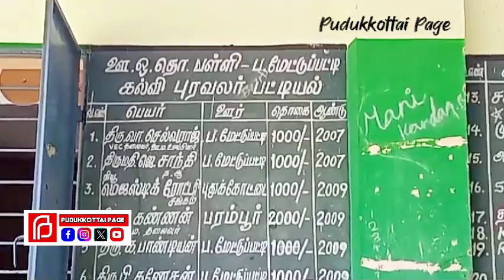பரம்பூர் மேட்டுப்பட்டி 6 மாணவ மாணவிகளுக்கு மஞ்சள் காமாலை கலெக்டர் அருணா கள ஆய்வு